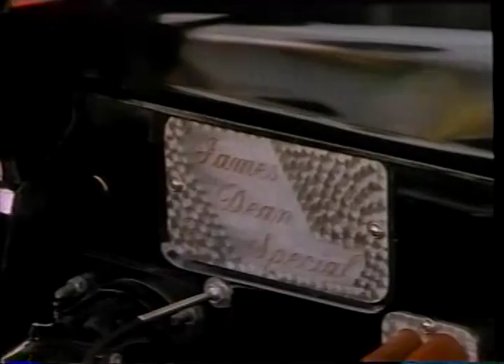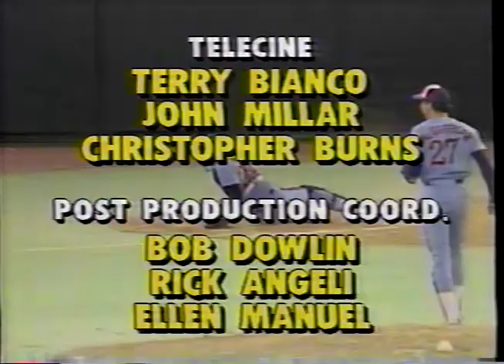Greatest Sports Follies (1989 Sports Illustrated VHS)